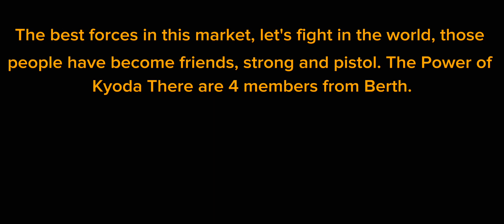The wonderful world of siblings the amazing Robotot cyberdyne systems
robotto version kings